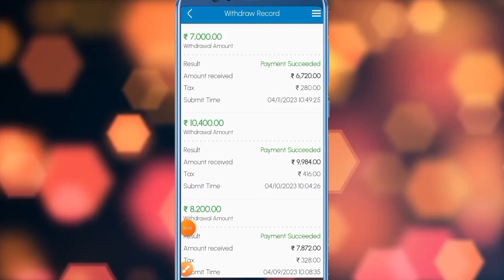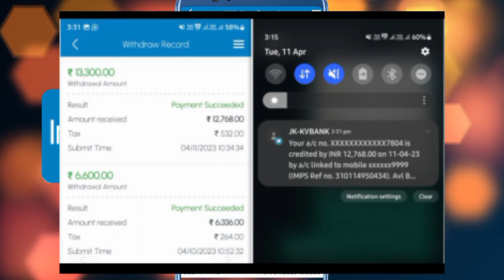INFOSYS app today withdraw proof, daily withdraw free Earning app अभी अभी लांच हुआ ये ऐप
Infosys app आज का withdraw proof देख लो

Tags -
Payment proof
Online earning
Daily income